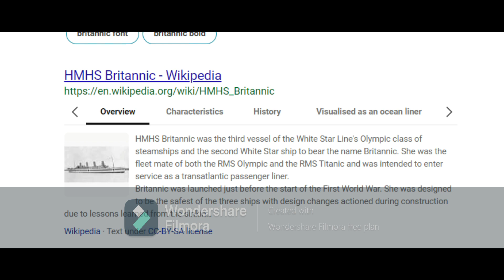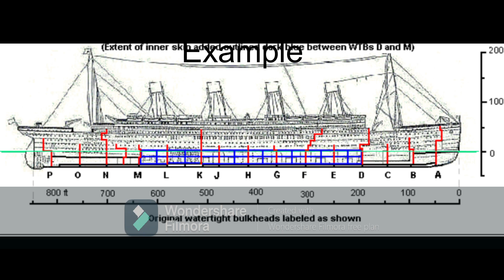Britannic a ship that almost nobody else remembers